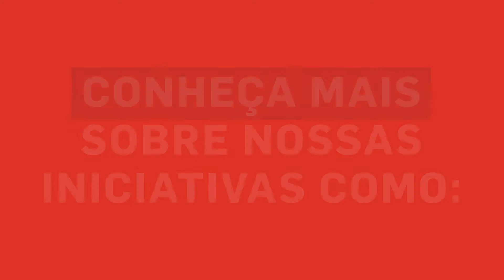InterCement - Compliance está na nossa essência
Compliance está na nossa essência. Saiba mais sobre o que a InterCement tem feito ao longo dos anos, e acesse o nosso site sobre o tema: compliance.intercement.com